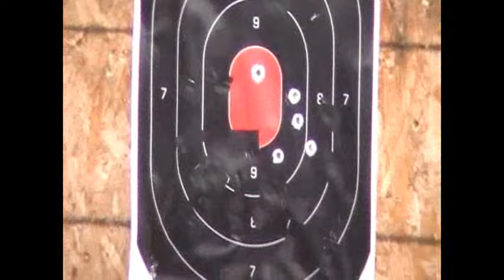Jose and me